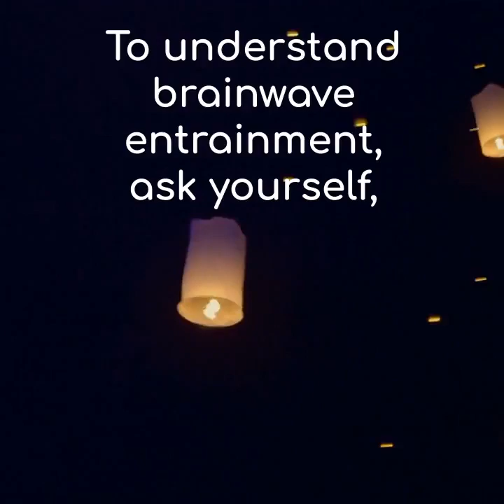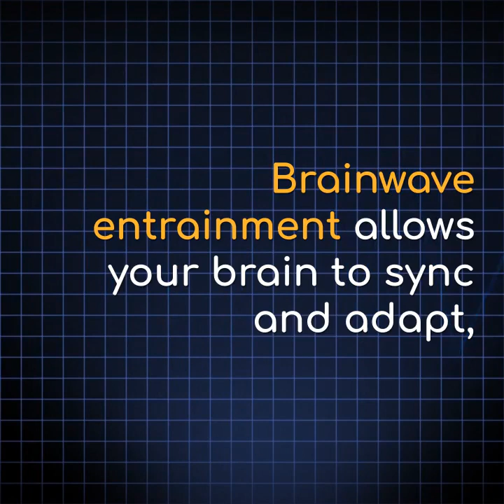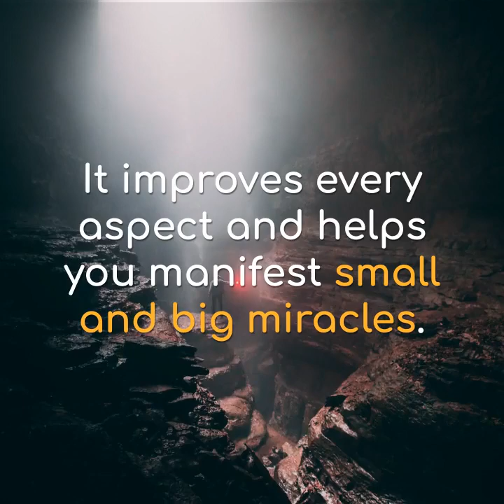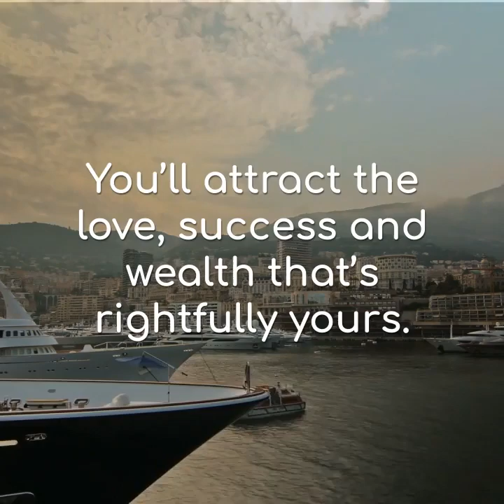How Brainwave Frequencies Can Change Your Life! [Manifestation Magic Program]